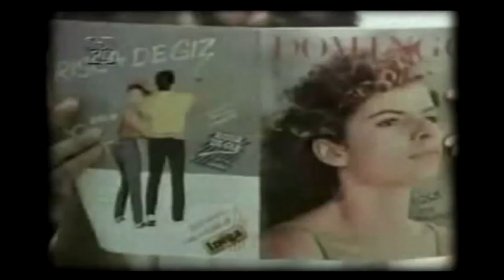PAULO MENEZES DEMO CAZUZA BETE BALANÇO